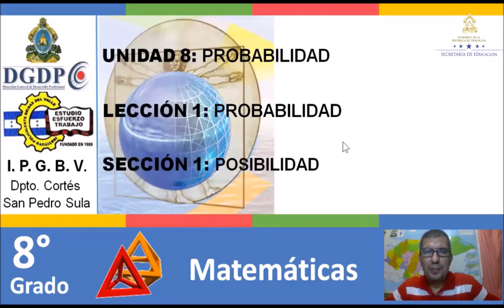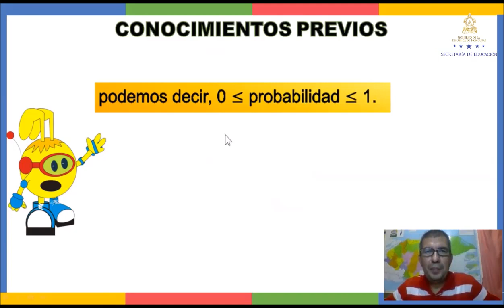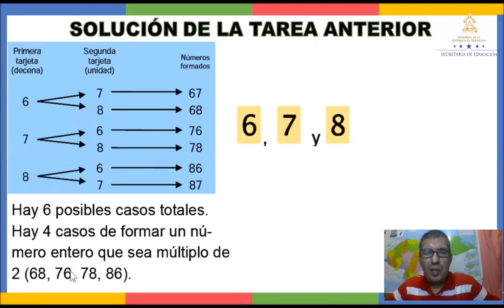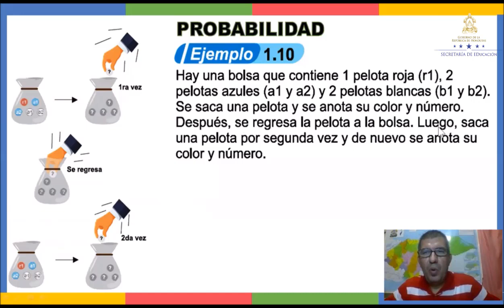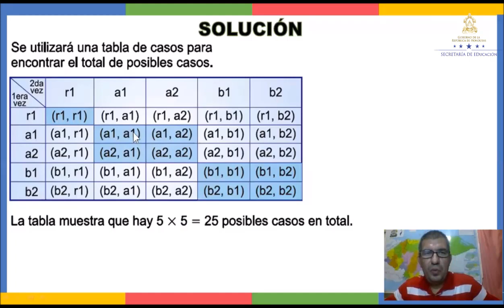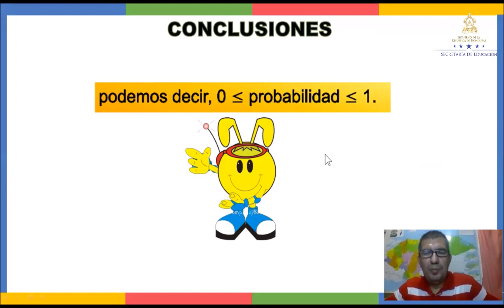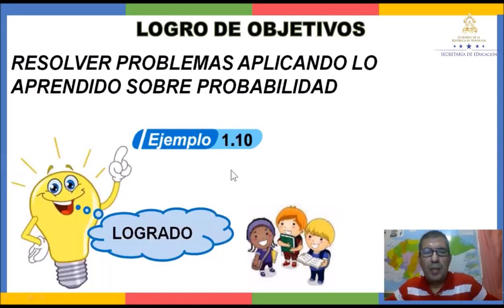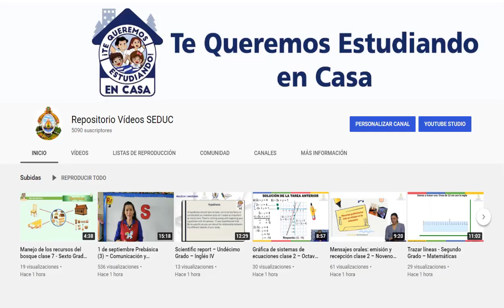Resolución de probabilidad clase 2 – Octavo Grado - Matemáticas